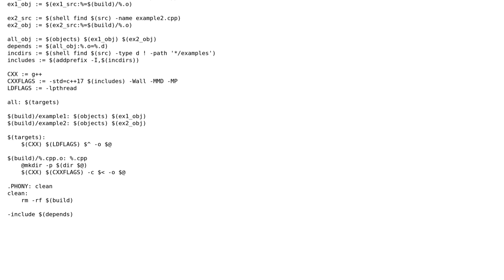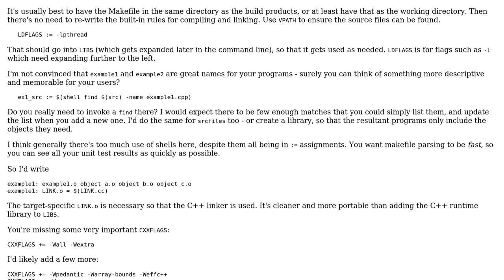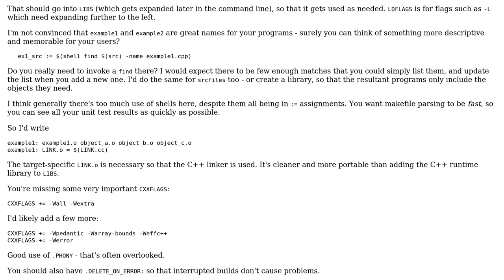Code Review: Makefile for multiple executables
With thanks & praise to God, and with thanks to the many people who have made this project possible! | Content (except music & images) licensed under CC BY-SA | Music | Images & others | With thanks to user Toby Speight user linkjumper and the Stack Exchange Network Trademarks are property of their respective owners. You are responsible for your own actions.